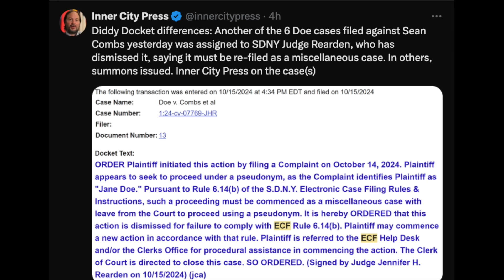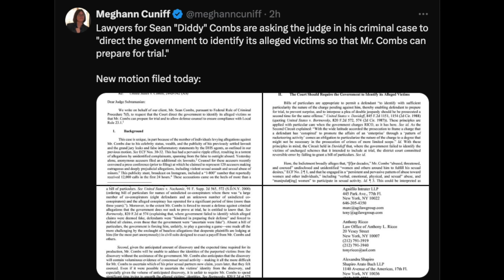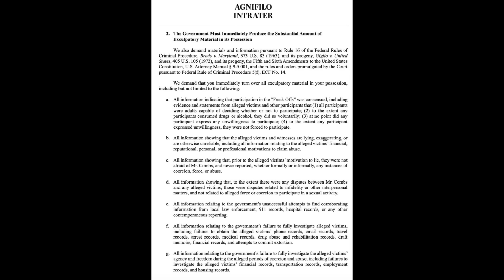NEW MAJOR DIDDY DOCUMENTS HAVE DROPPED, THEY ARE THE MOST SHOCKING YET - EVERYTHING YOU NEED TO KNOW